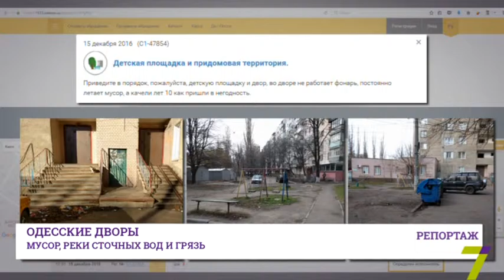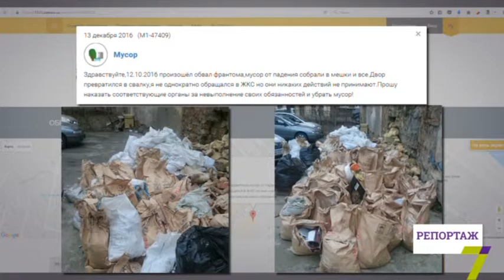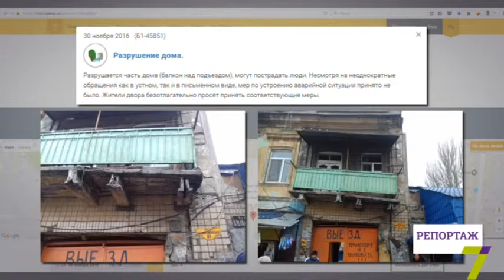Одесские дворы: мусор, реки сточных вод и грязь